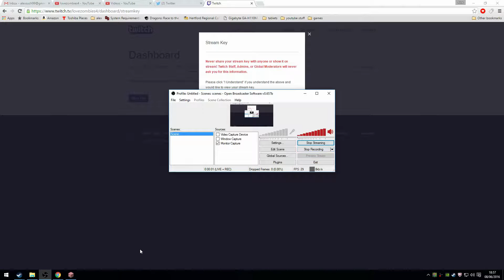Minecraft Story Mode Episode 1 Part 1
Playing Minecraft Story Mode on PC. Hope you guys enjoy the video.